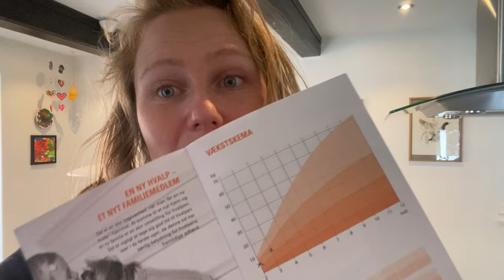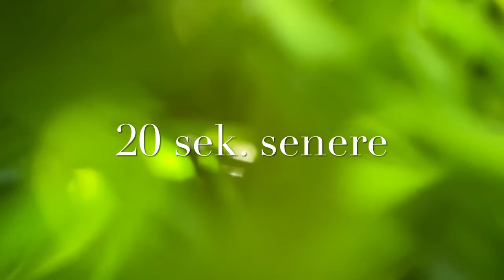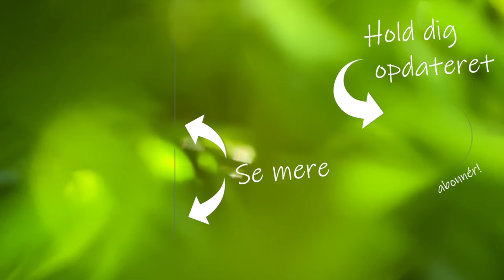9) Karry's træningsdagbog – Rigeligt at lave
Videoserien tager dig med på Karry's rejse fra hvalp i hjemmet og de træningssessioner vi kommer til at have.

Karry er her 11+4 til 13+1 uger.

NB: Videoerne på playlisten er på dansk og uden undertekster.

00:00     Intro
00:07     Træningssession
00:14     Håndtarget (dut)
00:32     Kontaktøvelse med distraktion
01:13     Godbidkast
03:49     Ingenting-træning
04:31     Godbidkast
07:20     Tur til stranden (hjemkald og terræntilvænning)
09:00     Bytur
10:13     Opfølgning
11:22     Tur i parken
12:18     Søgeøvelse
15:37     Opfølgning
17:34     Træningssession
17:38     Håndtarget (dut)
18:06     Kontaktøvelse med distraktion
18:58     Opfølgning
21:43     Test
22:56     Baljeøvelse
29:37     Opfølgning